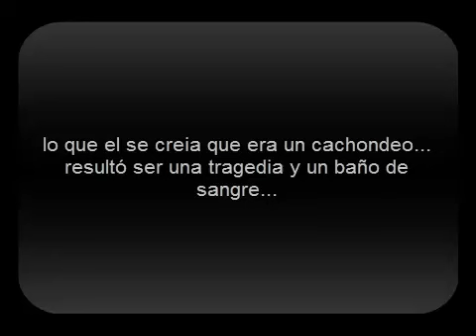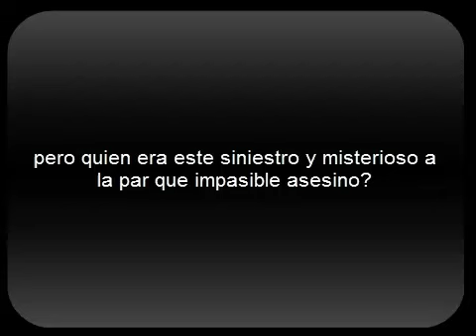Muerte del fran a manos del Sicario Cani en 2010 tragedia inside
estos videos son de cachondeo, polladas que grababamos en el 2010 no os rayeis tetes xdxd